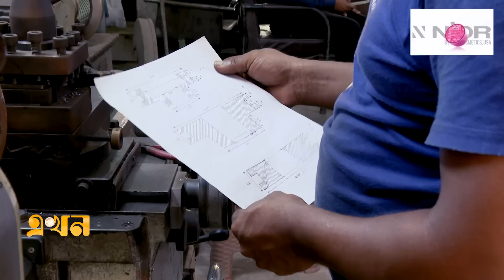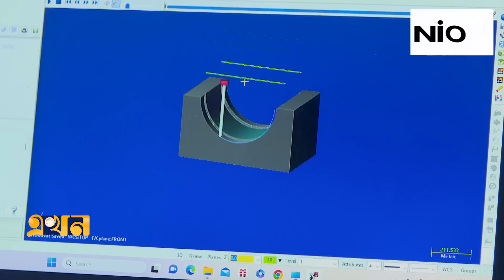যে শিল্প নিরবেই করে যাচ্ছে বিপ্লব | Light Engineering Industry in Bangladesh | Ekhon TV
হালকা প্রকৌশল খাত উল্লেখযোগ্য ভূমিকা রাখে ভারী শিল্পখাতে। তবে অনেকটা অগোচরেই। বিশ্বজুড়ে এই খাতের বাজার ৭ ট্রিলিয়ন ডলার। তবে সেখানে বাংলাদেশের অংশগ্রহণ ১ শতাংশেও পৌঁছায়নি। ব্যবসায়ীদের দাবি, এ খাতের উন্নয়নে দরকার আলাদা শিল্পপার্ক। তবে বিশেষজ্ঞরা বলছেন, জোর দিতে হবে দক্ষ জনশক্তি তৈরিতে।

Our Office Address:
EKHON TV
City Park Lane
19, Hatkhola Road, Wari
Dhaka-1203
Bangladesh